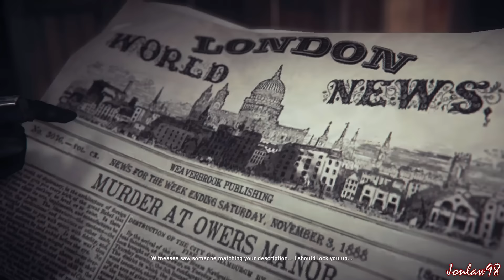Assassin's Creed Syndicate Jack the Ripper Walkthrough Part 3 - DLC Gameplay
Part 3 "LETTERS OF INTENT"
Assassin's Creed Syndicate Jack the Ripper Gameplay Walkthrough Part 1 includes  the Single Player Story for PS4. This Gameplay will include a Review, all Sequences, Memories, Missions, Bosses and the Single Player.

Developer: Ubisoft Quebec
Genre: Stealth, Action Adventure
Platforms: PlayStation 4 , XBOX One, PC
Publisher: Ubisoft

Assassin's Creed Syndicate is an upcoming historical action-adventure open world stealth video game being developed by Ubisoft Quebec and to be published by Ubisoft. It was released on October 23, 2015 for the PlayStation 4 and Xbox One and on November 19, 2015 for Microsoft Windows.

Set within London in 1868 during the Industrial Revolution, the story follows twins Jacob and Evie Frye as they navigate the corridors of organized crime during the Victorian era and fight against the established order, controlled by the Templars. The game retains the series' third-person open world exploration as well as introducing new traveling systems and refined combat and stealth mechanics. Ubisoft has confirmed that Syndicate does not feature any form of multiplayer gameplay.